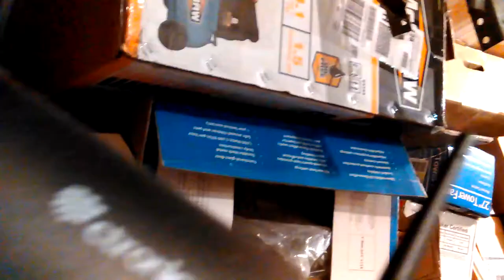20 Installing Adjusting Ctronics ONVIF Security Camera, 5MP H.265 WiFi Outdoor, Cam 2 View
20 Installing & Adjusting ONVIF Security Camera, 5MP H.265 WiFi Outdoor, Ctronics Model CTIPC-275C5MP-B-AA1, IP Home Security Camera with HDR, Motion Detection Notification, 98FT IR Night Vision, Two-Way Audio, App Remote Control, 110°Wider View, Cam 2 View, VID 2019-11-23 time 16_51_31.

Thanks,

Don